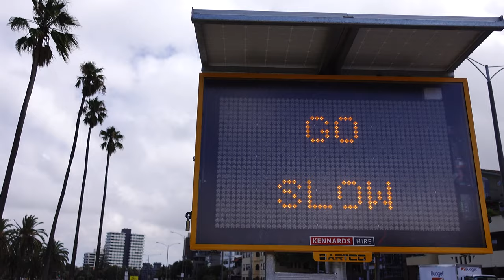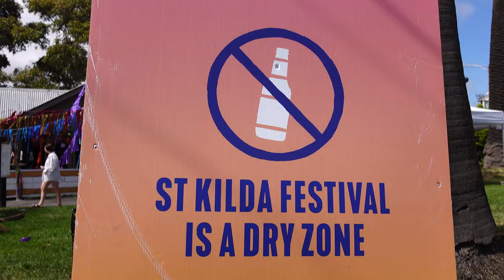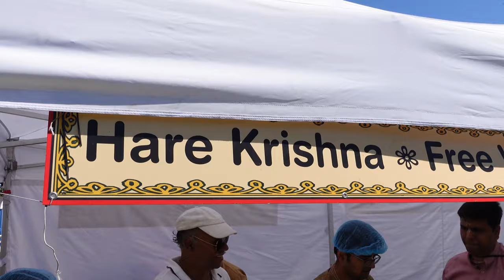St Kilda Festival Returns! | VLOG 286: Experience the Vibrant Revival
We just happen to be in Melbourne for the St Kilda Festival  which used to be one of the hottest festivals in all of Australia.  Is it still worth a visit? We review the whole thing from events to music to FOOD and let you know our take on the St Kilda Festival today.

Cameras:
Sony ZV-1
GoPro Hero 7 Black
iPhone 11